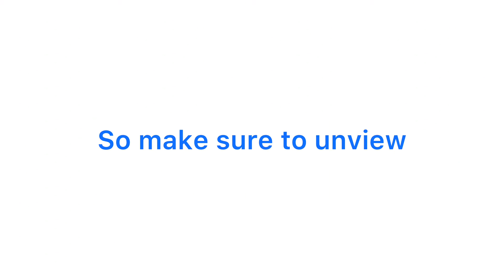This is my 200th video and...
#️⃣300videos
#️⃣400videos

I will change my pfp to this for a month if this video gets 100 views 💯